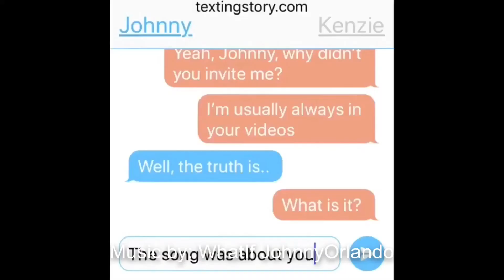Brat’s Spring Breakaway Official Trailer! - Reaction